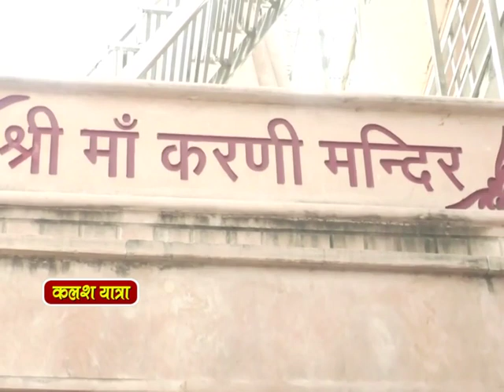KALASH YATRA || पूज्य ब्रज रसिक पंडित श्री कांत शास्त्री जी || श्रीमद भागवत कथा || हरिद्वार